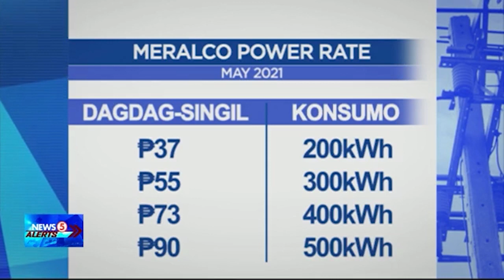NEWS5 ALERTS | May 7, 2021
Ang mga balita sa oras na ito:
• Dagdag na 1.5-M doses ng COVID-19 vaccine ng Sinovac, dumating na sa bansa
• 12 Pinoy crew ng barkong mula India, nagpositibo sa COVID-19; dalawa, kritikal